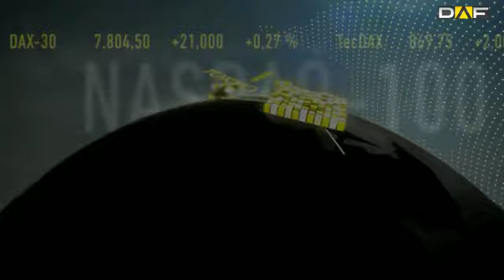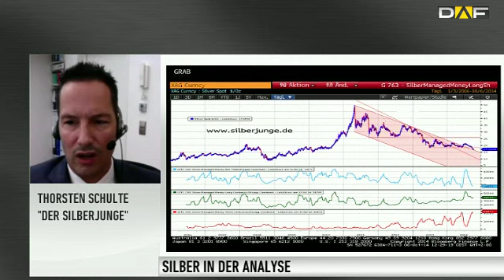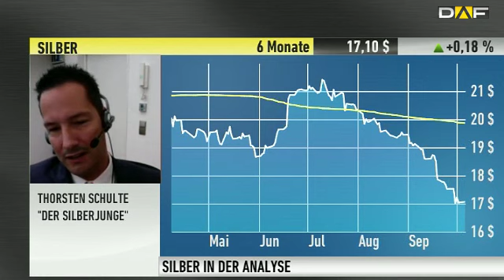Silberjunge Thorsten Schulte: Wechseln Sie bei Silber auf die Käuferseite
Der Silberpreis kennt nur eine Richtung: die nach unten. Dennoch besteht nach Ansicht von Thorsten Schulte, auch bekannt als der Silberjunge, kein Grund, den Kopf in den Sand zu stecken. Im Interview sieht er gute Gründe, für einen steigenden Silberpreis. Außerdem räumt er mit einigen Märchen auf, die seiner Ansicht nach derzeit in den Mainstream-Medien kursieren.